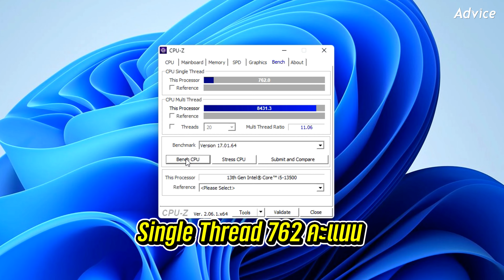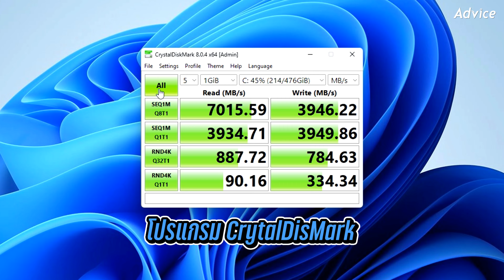ซื้อคอมแค่ 23,900 บาทแต่ได้ยัน RTX 4080 ขนาดนั้นเลย!?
ต้องบอกว่าใครที่อยากได้คอมสเปคดีๆสักเครื่องนึงแล้วอยากได้สเปคคุ้มแบบเกินคาด!! ต้องมาช้อปกับแอดไวซ์เลย ตอนนี้มีแคมเปญอยู่จัดให้แบบเน้นๆ
📦 GACHACOM เซ็ตสุดคุ้ม สุ่มอัพเกรด อัพเดททุกเสาร์
ซื้อไปลุ้นอัพเกรดฟรี!! เพียงซื้อคอมเซ็ตที่กำหนดและลงทะเบียนเพื่อรับสิทธิ์ อัพเกรดคอมให้สเปคโหดยิ่งกว่าเดิม!! ⬆️
👉รายละเอียดลุ้นอัพเกรด
🥳 ประกาศผลผู้โชคดี : เวลา 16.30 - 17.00 น. ทุกๆวันเสาร์ตลอดทั้งเดือนกันยายน